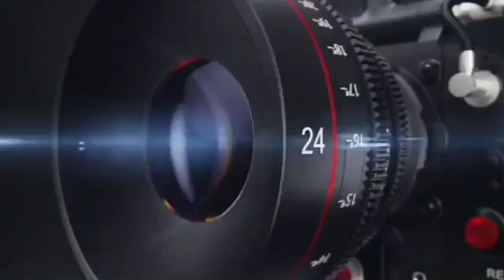पीलीभीत, फुल गॅस्पेल पेंटेकोस्टल चर्च के पास्टर ए प्रभाकरन ने क्रिसमस डे की शुभकामनाएं दीं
फुल गॅस्पेल पेंटेकोस्टल चर्च के पास्टर ए प्रभाकरन ने क्रिसमस डे की शुभकामनाएं दीं